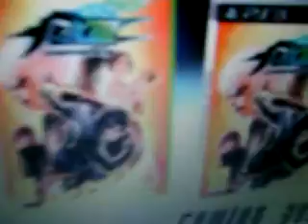King Of Fighters XIII Is Coming Out In Europe Fuck YEah!!!!!!!!!!!!! (: